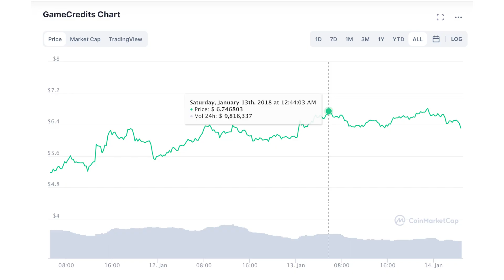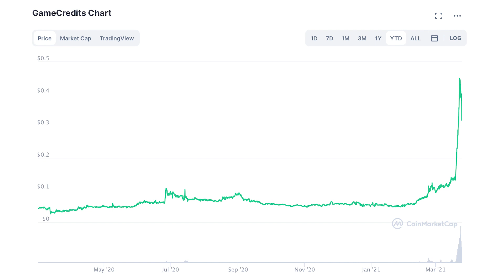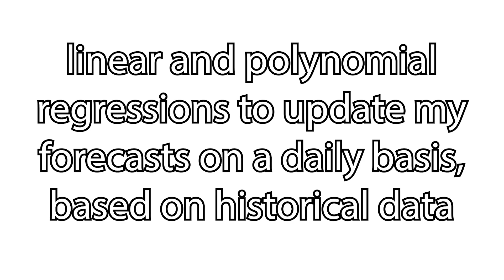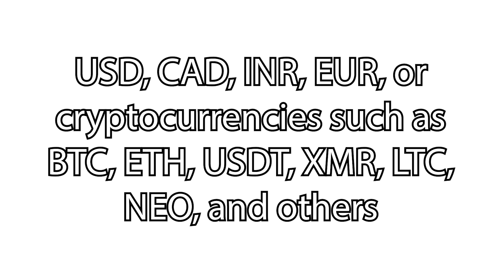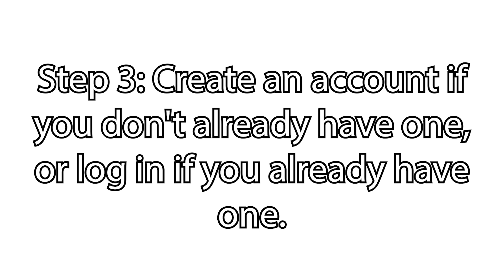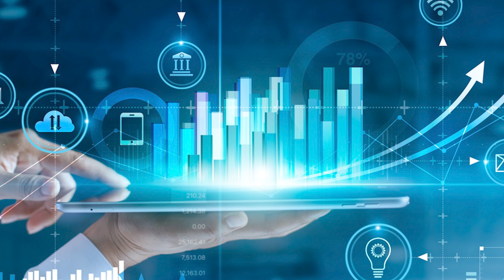GameCredits Price Prediction 2021